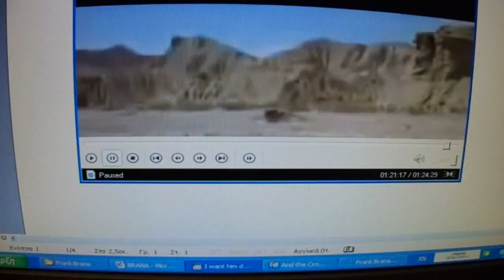Spaghetti Western Frank Brana Tribute